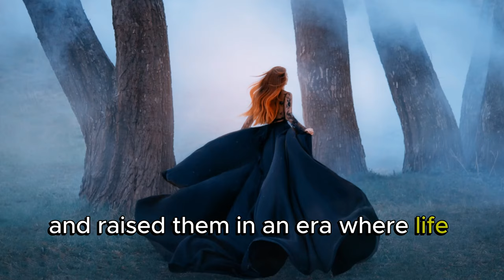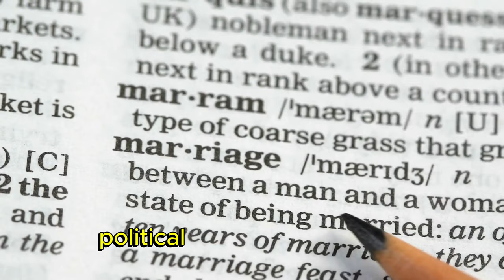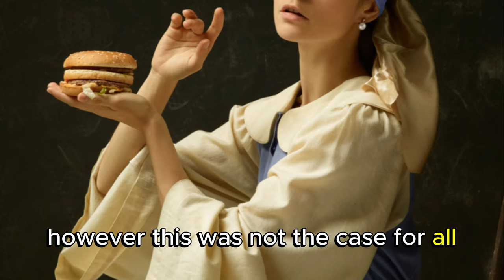The Scary Life of a Woman in the Middle Ages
In Time Voyagers we go back and analyze something from the past: an event, a person, an idea. Something overlooked. Something misunderstood. Something forgotten.
OUTLINE:
00:00:00 Introduction to the Middle Ages
00:01:12 The Role of Women
00:03:20 Marriage and Family Life
00:04:15 Education and Work
00:05:51 Accusations of Witchcraft
00:07:14 Women of Note
00:08:17 The Plague and Its Impact
00:09:20 The Path to Modernity
00:10:13 The Dawn of Feminism